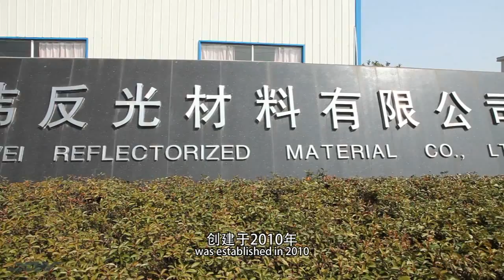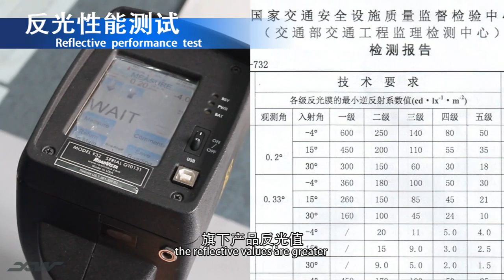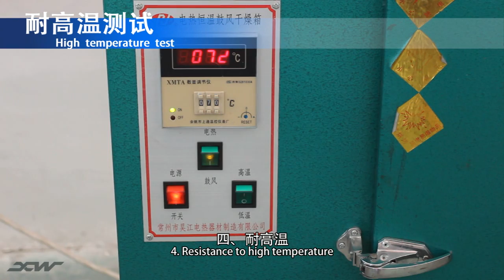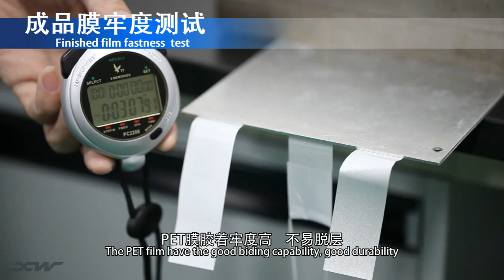Reflective material manufacturer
XING WEI REFLECTIVE MATERIAL is focusing on manufacturing a range of reflective sheeting, we are offering commercial grade, engineer grade, high-intensity grade, also with license plate, Dot C2 vehicle tape, or email